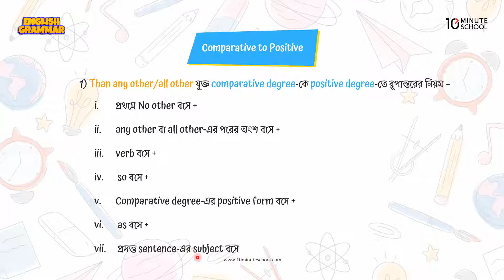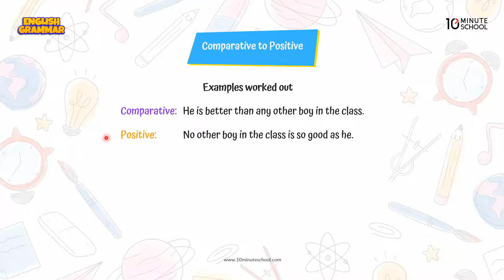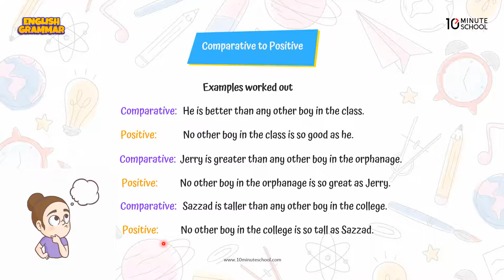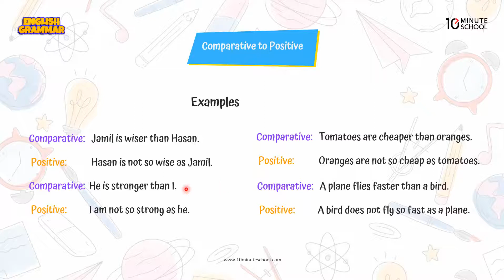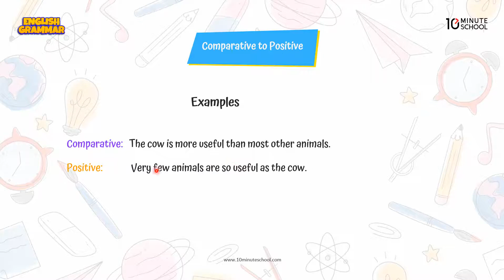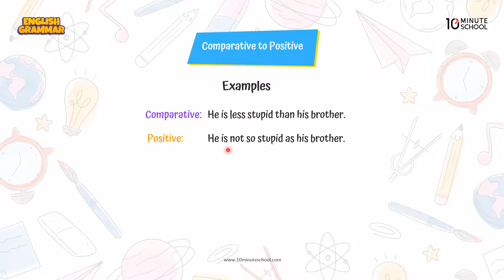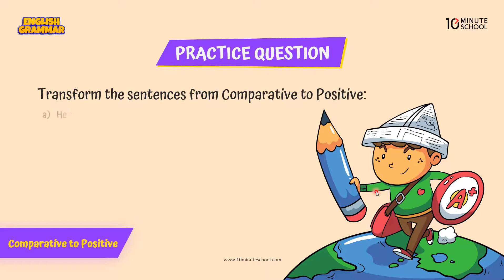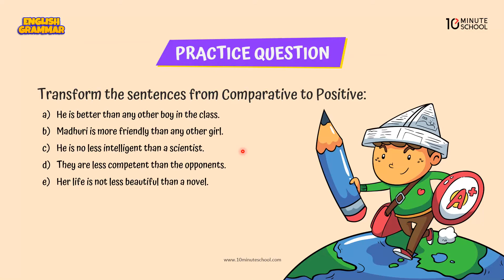Transformation of Sentences: Comparative to Positive Sentences in English Grammar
আজকে আমরা এসএসসি English 2nd Paper-এর এই ভিডিওটি থেকে শিখতে পারবো Transformation of Sentences। এই ভিডিওতে Comparative to Positive Sentence নিয়ে আলোচনা করা হয়েছে। আশা করছি এই ভিডিওটি সাহায্যে তোমাদের সকল প্রকার সমস্যার সমাধান মিলবে এবং তোমাদের বিভ্রান্তি দূর হবে।

00:00 Than any other/all other+Sentence
03:15 Than+Sentence
05:09 Than most other/few other+Sentence
07:20 No less/not less+Sentence
09:03 Practice